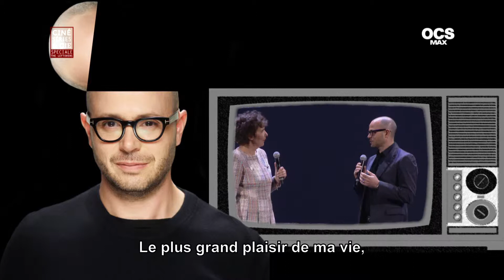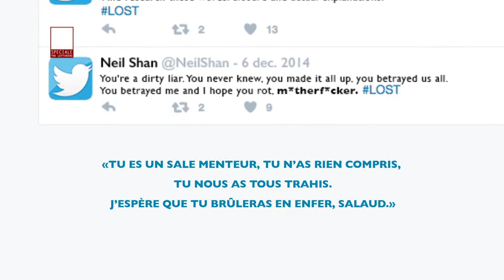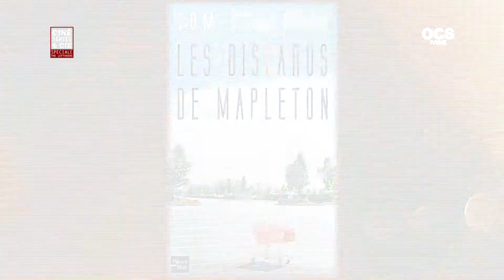Dans la tête de Damon Lindelof